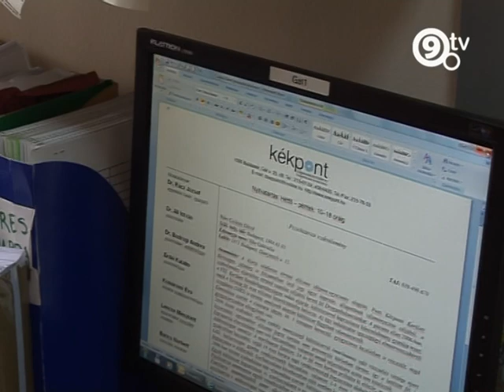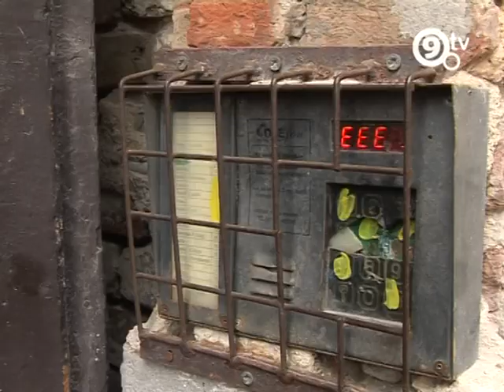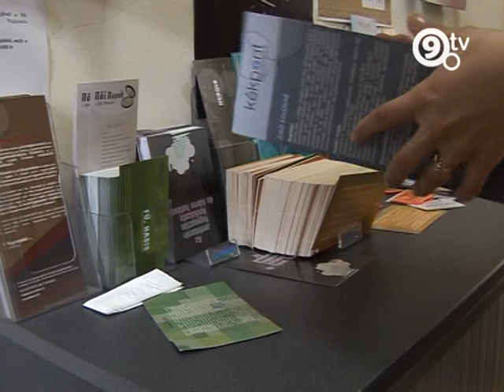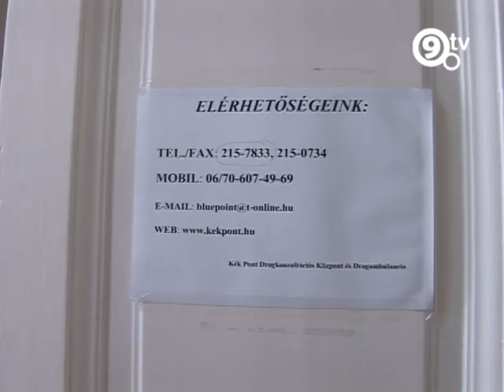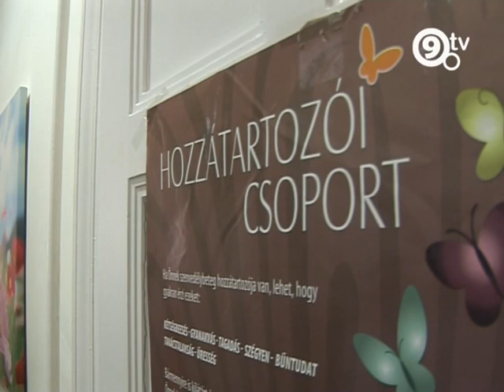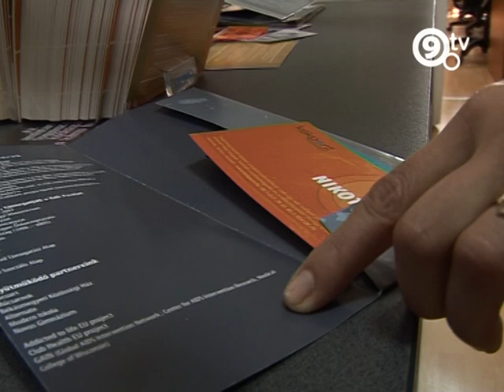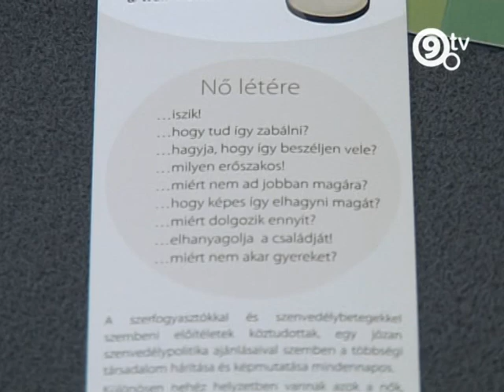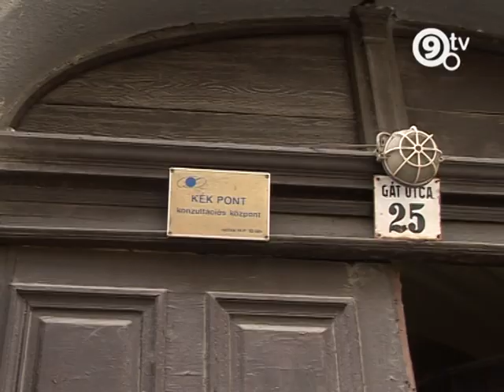9.Tv - Közös tér - Kék Pont Drogkonzultációs Központ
Egészségügyi, szociális és jogsegély szolgáltatások -1997 óta működik Középső- Ferencvárosban a Kék Pont Drogkonzultációs Központ és Drogambulancia.